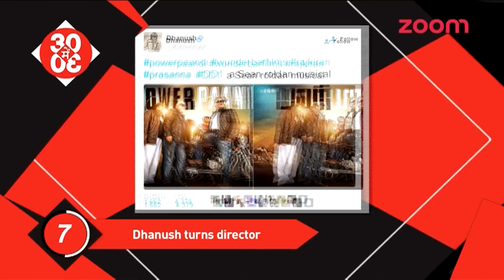Dhanush Turns Director | Shreyas & Manjari At The Trailer Launch Of 'Wah Taj'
Days after announcing to produce Rajinikanth's next film, Dhanush has now announced that he will be making his directorial debut with 'Power Paandi'. He also has revealed the film's first poster.

The trailer launch for 'Wah Taj' starring Shreyas Talpade and Manjari Phadnis was a high voltage event, where the trailer struck a chord with those present. At the launch, Shreyas shared what made him say yes to the film.